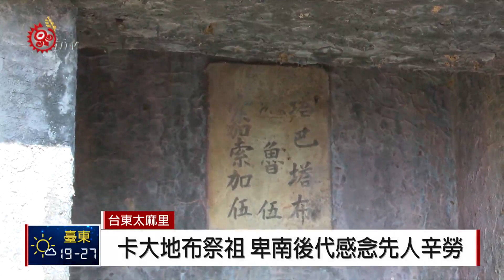卡大地布祭祖活動 祈求"聯合年聚"順利 2018-03-17 TITV 原視新聞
台東卡大地布部落卑南族人，3月17號在陸發安舉辦祭祖活動，祭司們準備傳統供品，傳達對祖先的追思，族人們一一上前進酒，感念先人開拓疆土的辛勞。

理事長表示，太麻里三和海邊的陸發安是祖先登陸的地方，也是卑南族最重要的發祥地，每年族人都會到這裡舉辦祭祖儀式，表達後代子孫飲水思源不忘本，而籌辦今年「卑南族聯合瘋年聚」的阿里擺部落，也首次參與祭祖儀式，祈求祖靈讓活動能平安順利。

部落主席強調，「卑南族聯合瘋年聚」4月6號在阿里擺部落盛大舉辦，邀約所有卑南族人參與之外，喜愛原住民文化的朋友也不要錯過這次機會，共同到場感受卑南族文化之美。